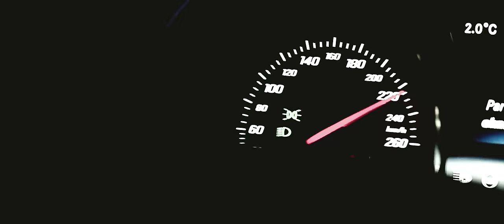Musso - Autobahn (prod. Ambezza, Pressplay & Nikki3k) [Official Video]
ALBUM DON'T PANIC OUT NOW

Mix / Master: PressPlay